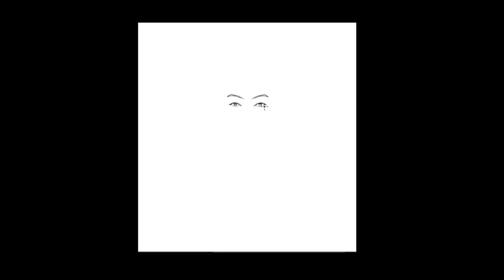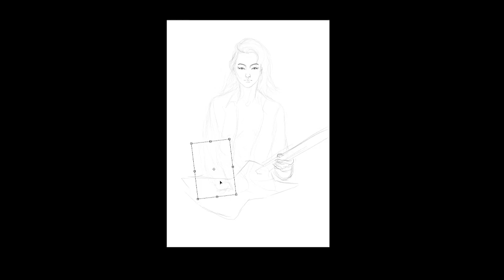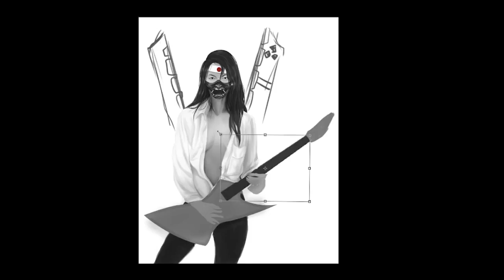RockNRoll Samurai Time Lapse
30 minutes time lapse of the painting process can be pretty long. If you want to skip to some part, check out this time stamps:

-Sketching Process: 0:00 - 1:57
-Painting in value: 2:02
-Painting the face: 3:09
-Painting the mask: 4:37
-Painting the shirt: 10:22
-Painting the hair: 11:54
-Painting the guitar: 13:22
-Painting the flag: 16:22
-Painting the hand: 18:13
-Sketching the dragon for Background: 19:17
-Dragon lineart: 21:39
-Drawing the necklace: 26:30
-Coloring Process: 27:27
-Final result: 30:33

The modern day Samurai :) Make music, not war